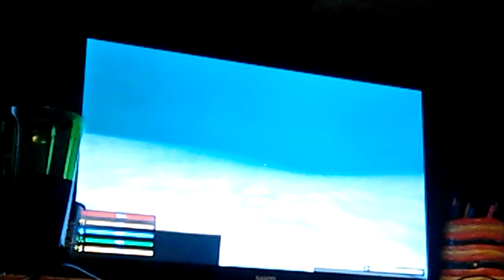Unturned!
A fun little zombie survival game that I hope will grow into a series...sorry if video and sound quality is terrible.